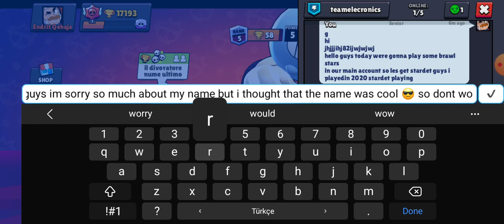playing brawlstars in channel (gone wrong)